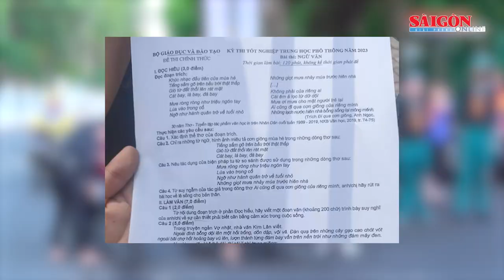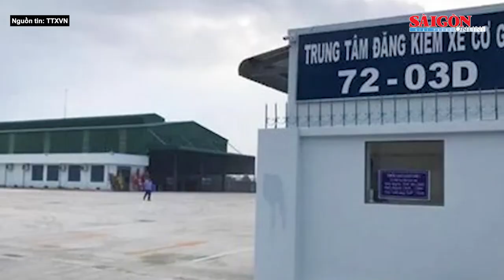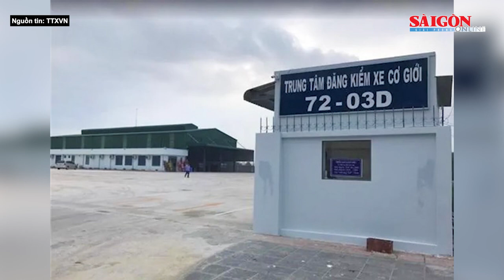Mang súng nhựa đi cướp ngân hàng, nam thanh niên lãnh 20 năm tù | Tin nóng 20H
Tin nóng tối 1-7 có các thông tin đáng chú ý: Công an thông tin chính thức vụ phát tán đề thi Ngữ văn lên mạng; Truy tìm kẻ đổ xăng lên người tình, dùng dao rạch mặt; Mang súng nhựa đi cướp ngân hàng, nam thanh niên lãnh 20 năm tù…